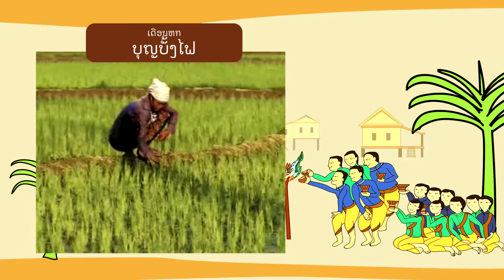บุญเดือนหก : บุญบั้งไฟ